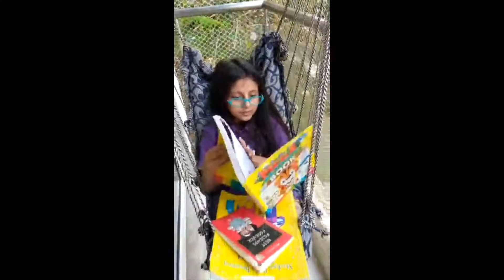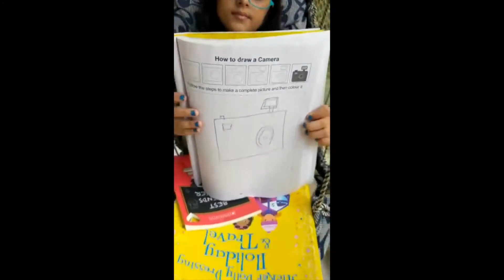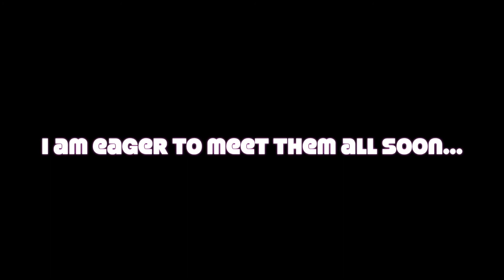Kaaviya Banerjee From Grade 2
Kaaviya Banerjee bannerjee from grade 2 how she looks at the brighter side of the lockdown.